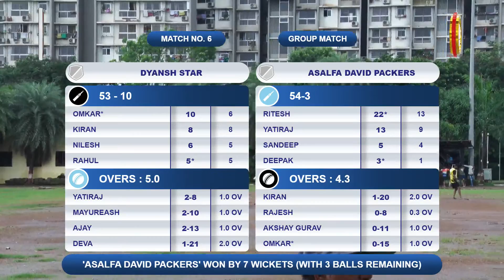ASALFA PACKERS vs DYANSH STARS | SHREE SAI CHAMPIONSHIP 2022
asalfa david packers vs dyansh | Shree Sai Championship 2022 |